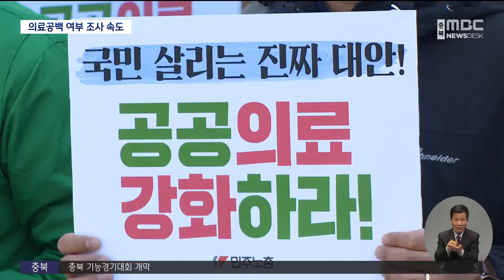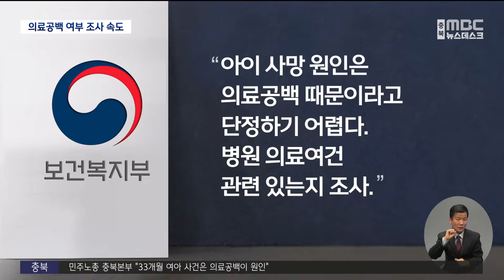"이송 거부로 숨진 아이"‥의료대란 관련 여부 조사 (2024.04.01/뉴스데스크/MBC충북)